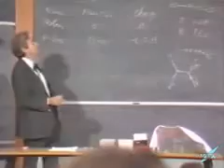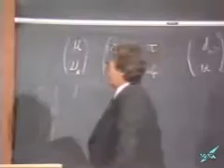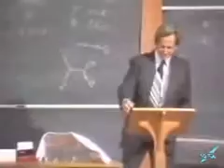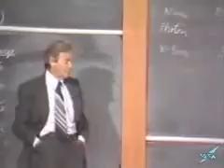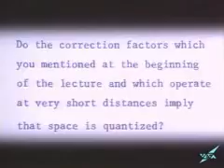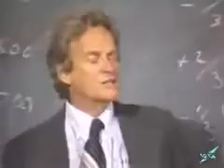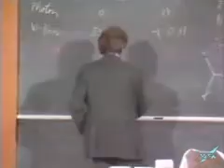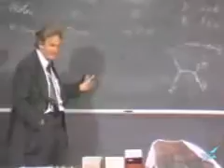Richard Feynman Lecture 4 Part 6/7 : Problems in QED and The Standard Model of Particle Physics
In this final lecture of the series Feynman discusses the problems which motivated the development of Quantum Electrodynamics and futher problems in the Standard model of particle physics which includes the Electroweak theory developed by Steven Weinberg, Abdus Salam and Sheldon Glashow which describes the change of particle flavour by means of a type of neutral current which is asymmetric in nature(found in the study of neutrino flavour change in neutrino detectors and the helicity of neutrinos from the polarisation of beta decay experiments found earlier by Chien-Shiung Wu and her colleagues) and in the detection of particles which break the symmetry in electrodynamic and weak interactions, namely the Z-boson wose S matrix matches that of a photon at energies exceeding 100GeV, giving the so-called Electroweak Force. Moreover the theory of Nuclear Interactions, in and of themselves, was discovered prior to this, and the interaction of force-carrier particles in the nucleus assumed to exist as a type of propogating Residual Strong Nuclear force which acts in the potential well of the nucleus which gains strength away from the nuclear well asymptotically which explained the missing mass of the atoms(pions) and the relativistic properties of these particles within the ranges between the proton and neutron. by detecting high energy cosmic rays and the cascade particles from particle accelerator experiments, a zoo of particles, mesons and baryons was created which were organised in baryon octets and extended into baryon decouplets as new particles were detected with different characteristics(strangeness and charm quantum numbers) which influenced their decay transistions. such decay transitions required force carriers and certain rules for transition which did not induce flavour change but a new force called the color force, or the True Strong Nuclear force. for this force to be conceivable, new particles were required called quarks to describe the decay modes. hence Quantum Chromodynamics was born from the mind of Murry Gell-Mann this theory describes gluons in high order interactions, with probabilities in excess of QED. the interactions were very difficult to Feynman and he preferred to use the parton theory, which is an approximation to QCD and describes very-high energy interactions accurately due to the relative time-dilation of the ultra-relativisitc particles inside baryonic matter which "ignore" intermediates.Feynman, though legendary, did not fully grasp the rule-based QCD interactions which required very many intermediates to give numerical results and the polarsation of the particles produced in jets from QCD experiments with heavy ion colliders built in the late 80's and early 90's which were years after his death